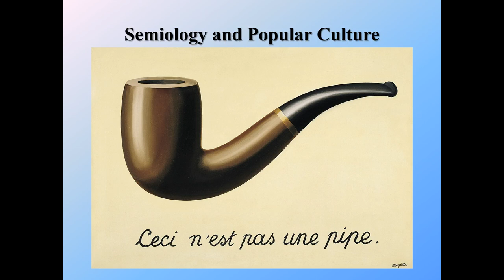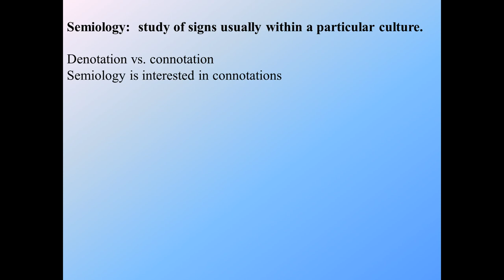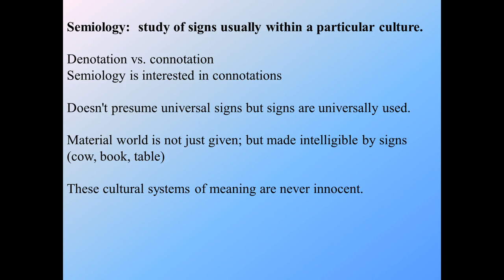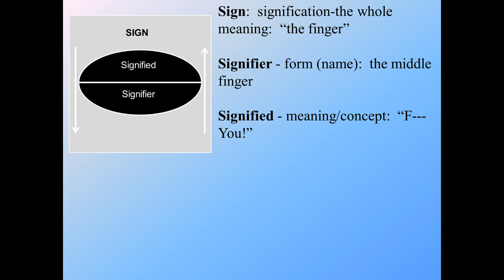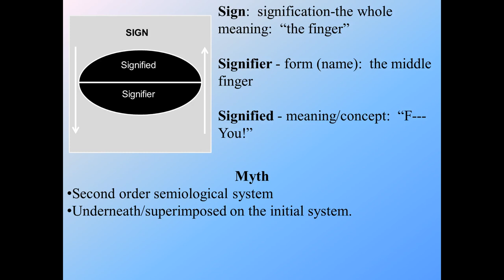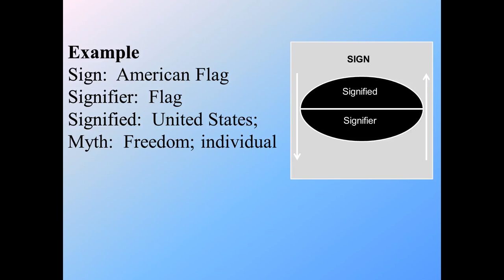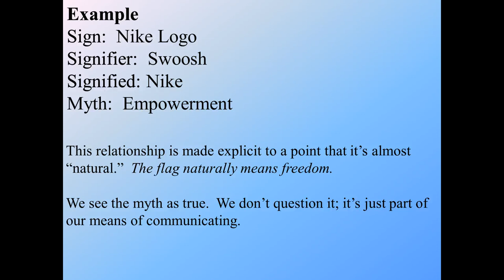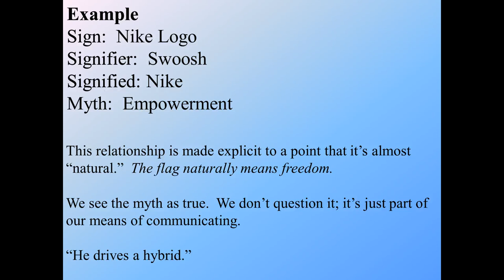Module 09 - Semiology and Popular Culture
This is a video exploring some of  the semiology in popular culture for "Popular Culture in the U.S.", an online course at North Shore Community College.